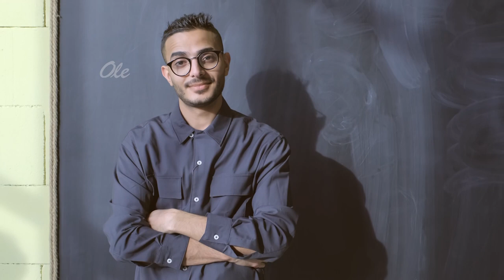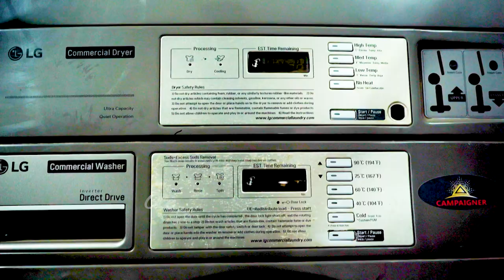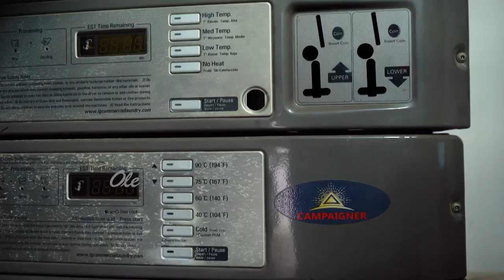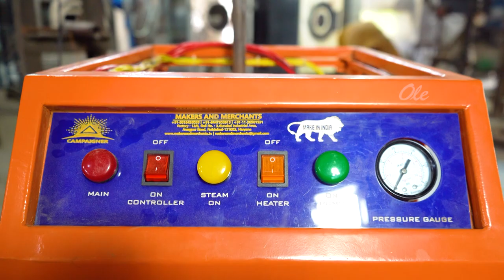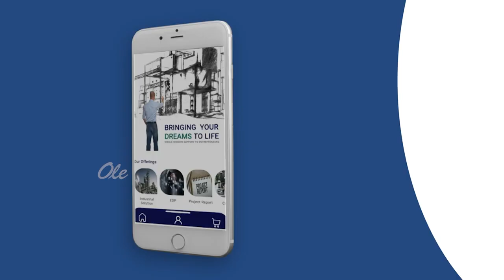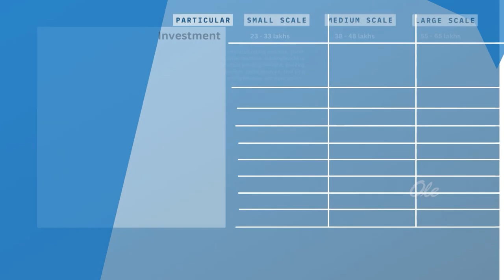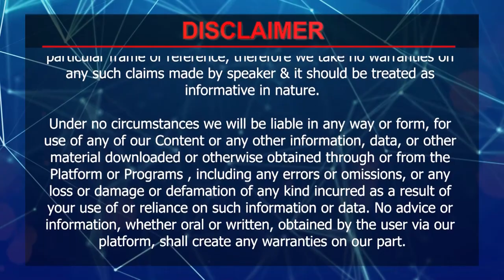फैक्ट्री में कैसे बनती है वाशिंग मशीन | How Are Washing Machines Made | Washing Machine Factory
Starting a manufacturing business can be a daunting task, especially in a highly competitive industry such as washing machines. However, this video is a valuable resource for entrepreneurs who are looking to establish themselves in the industry. The video covers all the essential steps and considerations that need to be taken into account when starting a washing machine manufacturing business.

One of the first things that the video covers is market analysis. Before starting a business, it is essential to determine the demand for your product, identify your target market, and analyze the competition. The video provides helpful tips on how to conduct market research and analyze data to determine the feasibility of your business idea.

The video then moves on to the production process. This includes designing and testing the washing machines, sourcing raw materials, and manufacturing the machines. The video explains the various machinery requirements and provides guidance on how to set up a manufacturing facility.

Raw materials are a critical component of the manufacturing process, and the video provides information on the different materials required to make a washing machine. It also discusses the various suppliers and vendors that can provide these materials and how to negotiate favorable pricing.

Pricing is another essential factor that needs to be considered when starting a manufacturing business.

The video provides information on how to determine the pricing strategy for your products and how to remain competitive in the market.Marketing and sales are also crucial components of a successful business. The video provides tips on how to develop a marketing strategy that targets your desired customer base and how to effectively sell your product.In conclusion, the video titled "Washing Machine Manufacturing Business" by Udyami is an informative and valuable resource for anyone who is interested in starting a manufacturing business in the washing machine industry. The video covers all the essential steps and considerations that need to be taken into account, providing entrepreneurs with the guidance and knowledge necessary to establish and grow a successful business.

00:00 Overview
01:13 Washing Machine Manufacturing
02:04 Area
02:15 Raw Material
03:00 Process
06:40 Manpower
07:12 Electrical Consumption
07:29 Working Capital
07:46 Profitability
08:01 Watages
08:34 License
09:12 About IID